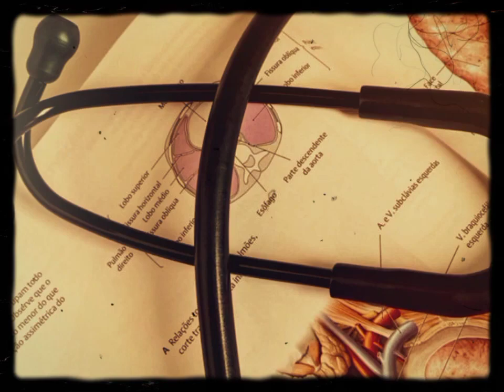Dream MBBS 😍 Doctor status ❣️motivation video 💉nursing WhatsApp status medical students 🩺 shorts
Dream MBBS Doctor nurse mo video

Hello guys please support my chenal

All the copyrights of the pictures and music that aresued in this video are owonded by its recpetiveowners and I really appreciate them. If any of the owners have a problem with your pictures and music used here, please send me Email and I will remove them
Intended